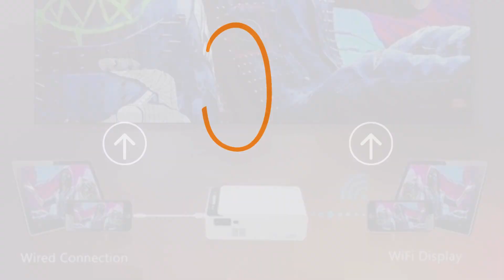Retroprojetor Compacto: Perfeito para Trabalho, Estudos e Lazer!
Está buscando praticidade e qualidade de imagem para suas tarefas? Conheça o Mini Projetor de LED Retroprojetor Compacto, a solução perfeita para apresentações no trabalho, estudos e até momentos de lazer. Ele transforma qualquer espaço em um verdadeiro cinema ou escritório portátil!
Com um design leve e fácil de transportar, este projetor é ideal para levar para reuniões, aulas ou eventos em qualquer lugar.
Proporciona uma experiência de cinema com imagens nítidas e vibrantes, perfeitas para filmes, séries ou apresentações importantes.
Compatível com diversos dispositivos, como notebooks, celulares e videogames, ele atende tanto às suas necessidades profissionais quanto pessoais.
Conexões intuitivas e configuração rápida garantem praticidade, seja em casa, no escritório ou na sala de aula.
Equipado com tecnologia LED, oferece longa durabilidade e consumo eficiente de energia.
Para escritório ou trabalho, impressione colegas e clientes com projeções profissionais.
Você que é professor ou estuda, torne o aprendizado mais interativo com conteúdos projetados.
Ou na horas de lazer transforme sua sala em um cinema ou espaço gamer com qualidade incrível.
Não perca a oportunidade de ter um dispositivo versátil e de alta qualidade! Clique agora para saber mais ou adquirir o Mini Projetor de LED Retroprojetor Compacto.